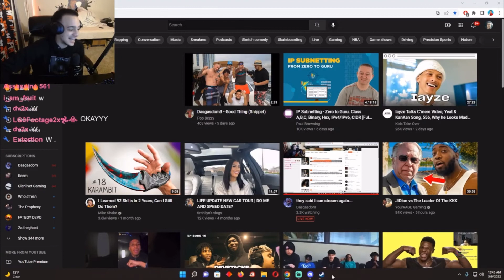Dasgasdom3 - Dom-GB-MAY7iv (FREESTYLE Song Snippet)